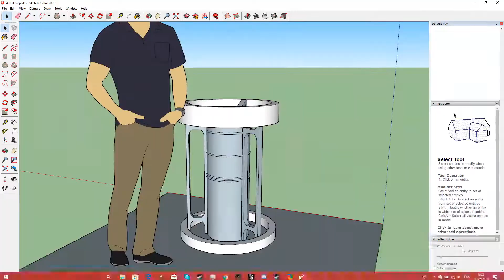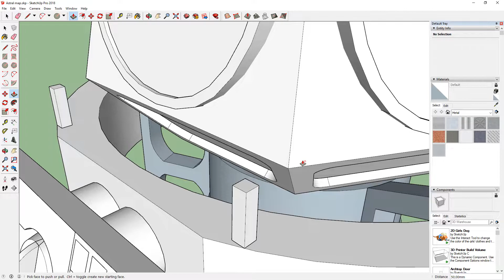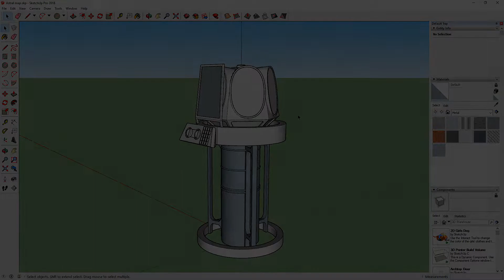Sketchup: 3D modelling an astral map for my TARDIS (Timelapse).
Hey everyone, in today's video i'm making an astral map model for my TARDIS. The model is based on the one seen in Doctor Who, in the episodes "The web Planet" and "Twice upon a time".